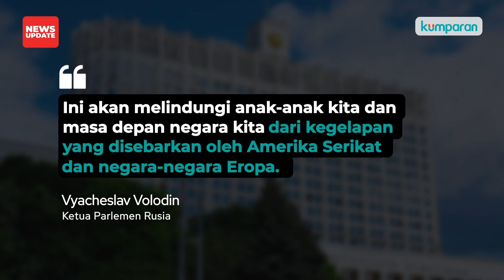Rusia Larang Propaganda LGBTQ, Bisa Kena Denda Rp 2,5 M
Kamis (24/11) kemarin, Parlemen Rusia menyetujui RUU yang melarang semua bentuk ‘propaganda’ LGBTQ. Jika ada warga Rusia yang melanggar akan dikenakan denda RUB 10 juta atau setara dengan Rp, 2,5 miliar. Kendati demikian, RUU ini menuai pro-kontra. Selengkapnya, simak video di atas.